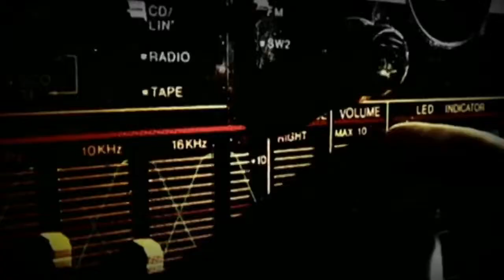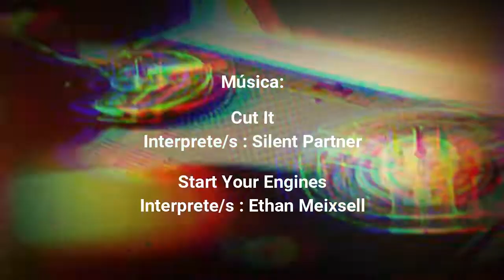🔥El Lokal Del Lukro 🔥 El PRIMER y mejor 💪 PROGRAMA de ROCK de YOUTUBE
¿No Sabes de qué hay un canal de ROCK en YouTube que no solo habla de METAL?
¿Buscas LA MANERA de conocer NUEVA y BUENA música de todo el MUNDO?
¿Eres MÚSICO o tienes un GRUPO de ROCK y no sabes como promocionarte?

PUES MIRA ESTE VÍDEO QUE PARA ESO LO HE GRABADO!

❤️👇SÓLO PARA GAMBERROS inconformistas que les gusta el ROCK:
Por fin a llegado tu programa de ROCK, el 1º programa que es para ti, si eres amante de cualquier estilo de ROCK y para ti si eres ARTISTA o tienes una BANDA y quieres darte a conocer.  Envíanos tu email a: 👉👉

★Y ERES MÚSICO Y QUIERES APRENDER TECNICAS PARA ATRAER A MAS PUBLICO ★

Si has leído hasta aquí, quiero que sepas que cada día grabo más a gusto.